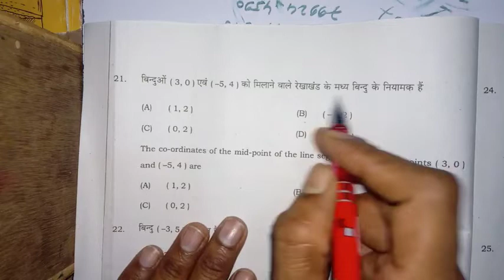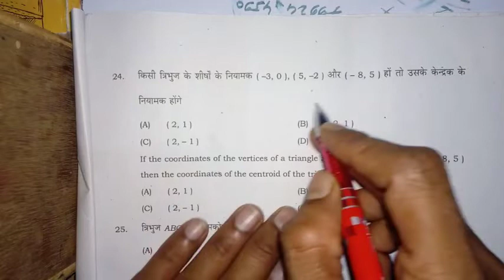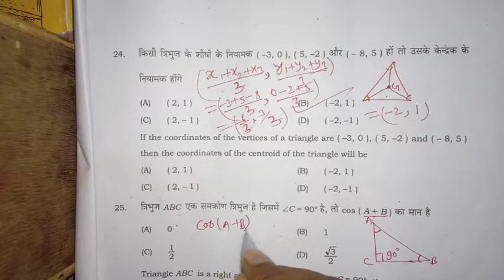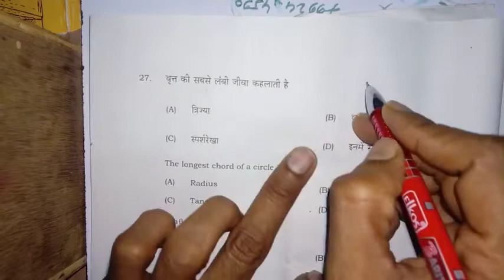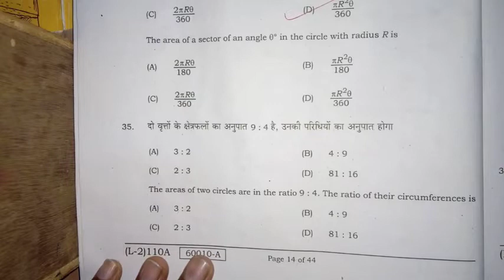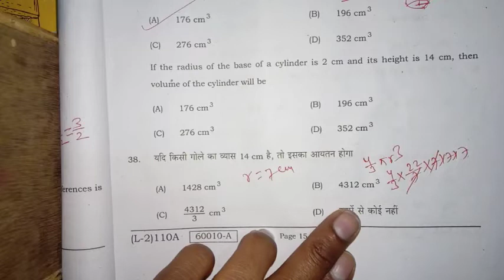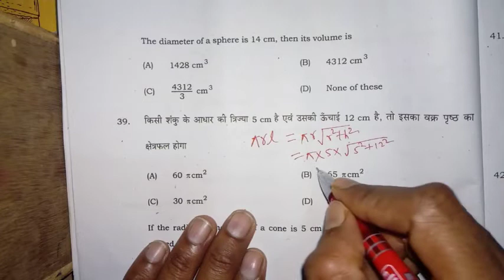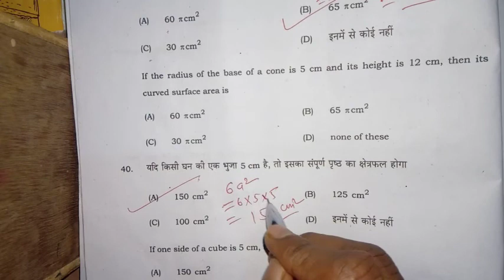ANSWER KEY MATH SENT-UP EXAM 2021 BIHAR BOARD // 2022 Matric Exam crash course// MCQS of Math 2022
Hi Students

aap is video mein 2021math exam  ka solution dekhenge

Sent-up exam 2021 Answer key
Important questions for 20222 Bihar board

MCQ of math for 2022 board exam
vvi questions for 2020 board exam
maths solution of 2022